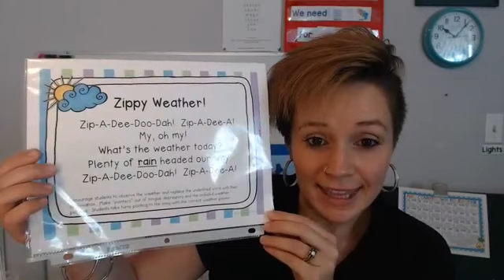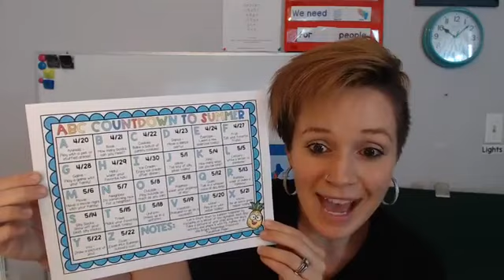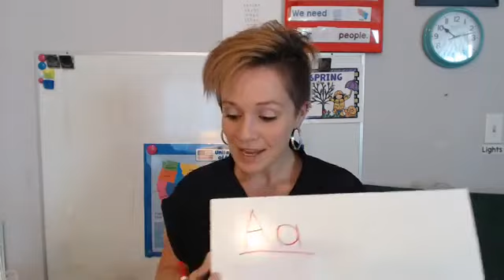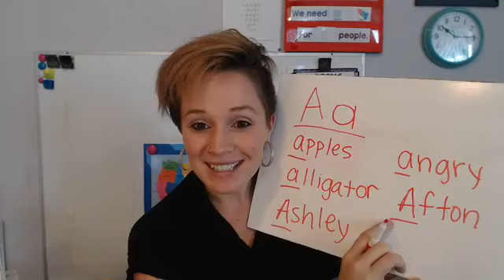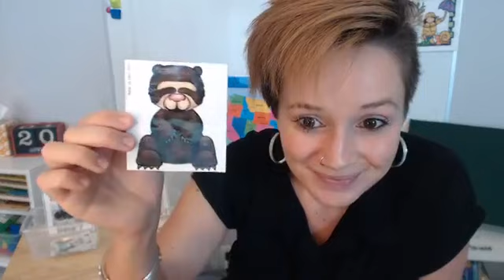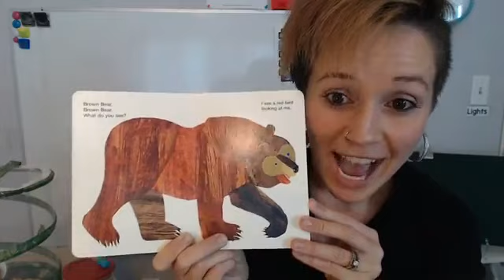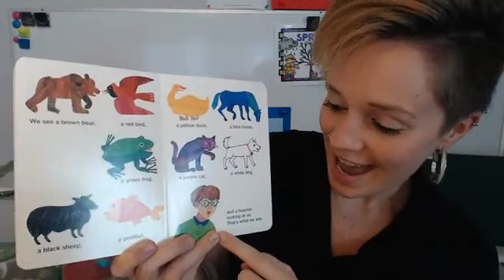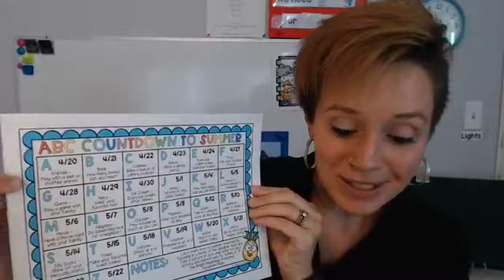What Is A Bear? - Episode 5.1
Today we learned what a bear is and is not! We took a poll to see who has seen a bear before and who hasn't yet. Thanks for being here!

'Brown Bear, Brown Bear, What Do You See?' book by Bill Martin Jr.